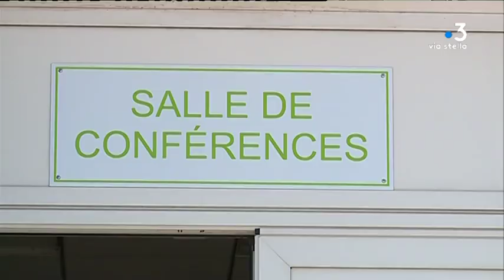Xylella : la collectivité de Corse bientôt apte à définir une liste de végétaux interdits ?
Mobilisation des oléiculteurs après la découverte d’arbres touchés par la Xylella Fastidiosa sur la Côte d'Azur. L'office de l'environnement a organisé lundi 16 septembre une réunion à Corte pour envisager des mesures supplémentaires en Corse afin d'éviter l'arrivée de cette bactérie.

Intervenants - François Sargentini, Président de l' Office de l' Environnement de la Corse ; Monique Meunier, Pépiniériste.
Equipe - Florence Antomarchi ; Stéphane Agostini ; Frédéric Guichard.